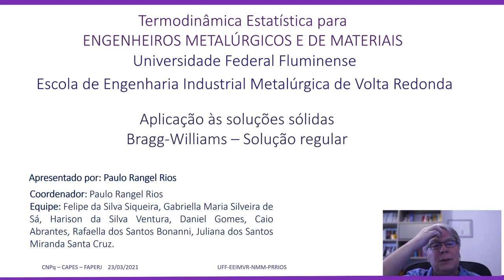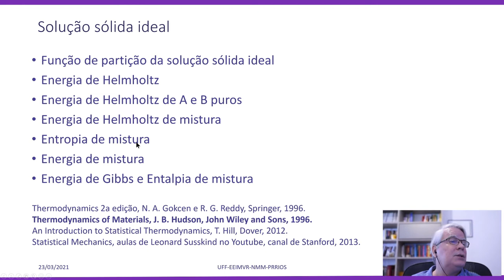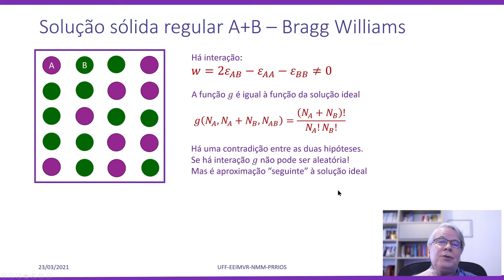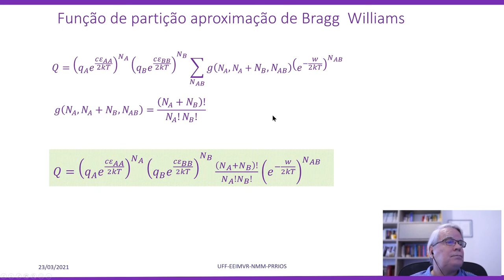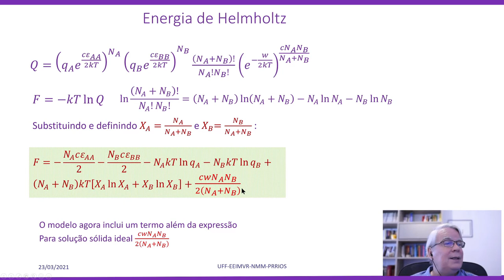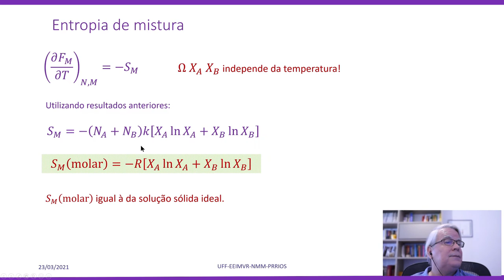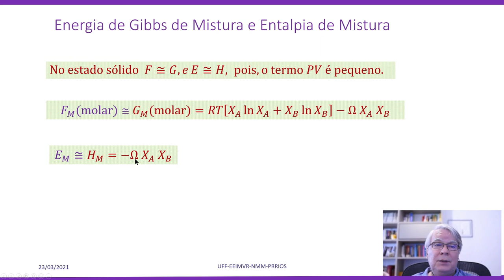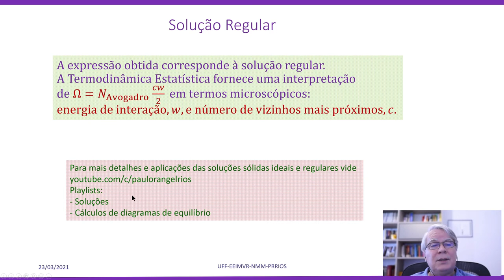Termodinâmica Estatística: Bragg-Williams - Solução sólida regular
Função de partição da solução sólida regular
Energia de Helmholtz
Energia de Helmholtz de A e B puros
Energia de Helmholtz de mistura
Entropia de mistura
Energia de mistura
Energia de Gibbs e Entalpia de mistura